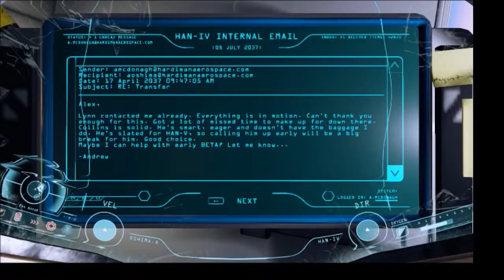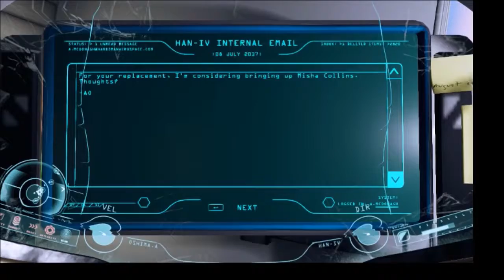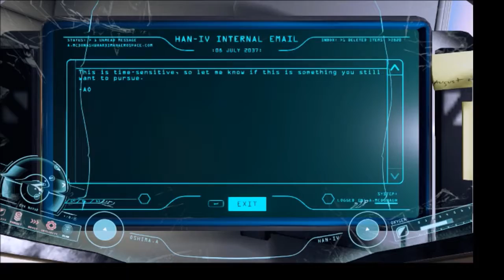Let's Play: Adr1ft: Pt 2: Spiritus is Wrecked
We float around the Spiritus Module and it is jacked up beyond imagination.